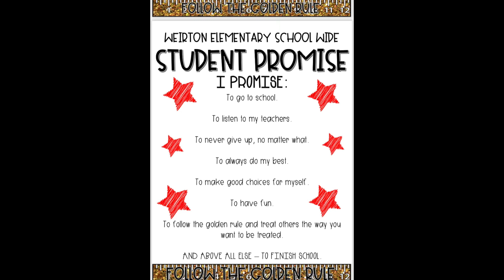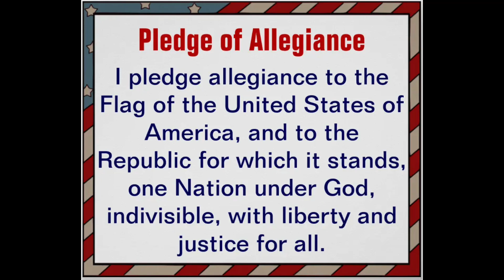W.E.S. News for 11/15/2022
W.E.S. News for Tuesday, November 15, 2022